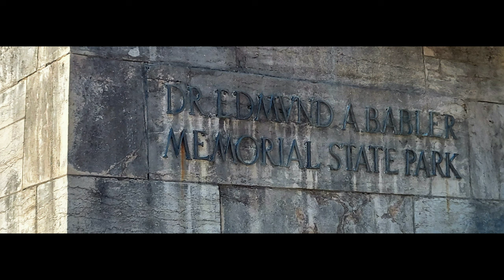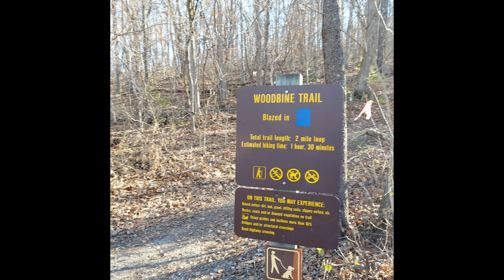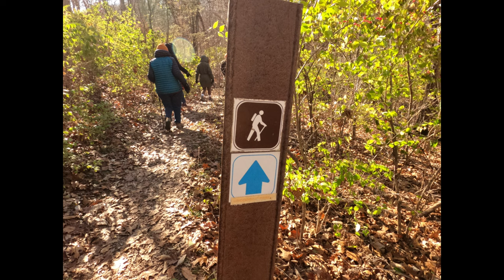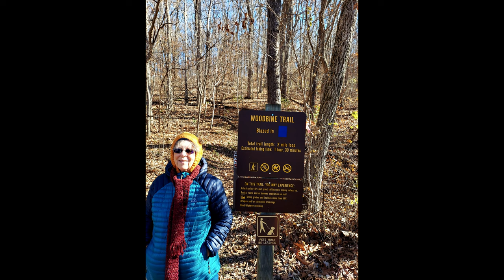Babler Memorial State Park Nat'l Take A Hike Day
We enjoyed a lovely morning walk on the Woodbine Trail as part of National Take A Hike Day. The park naturalist led us and did a great job. We feel fortunate that we were able to see several frost flowers.